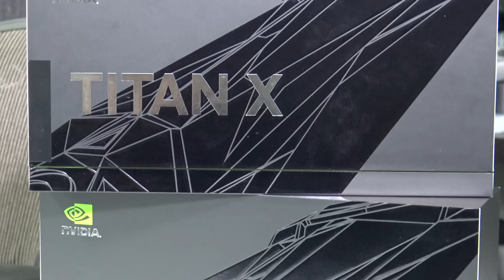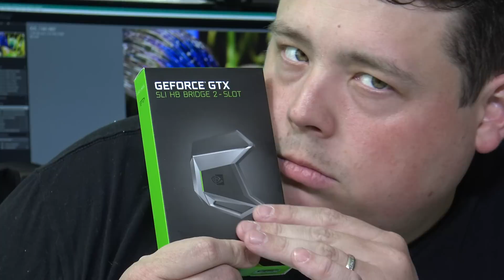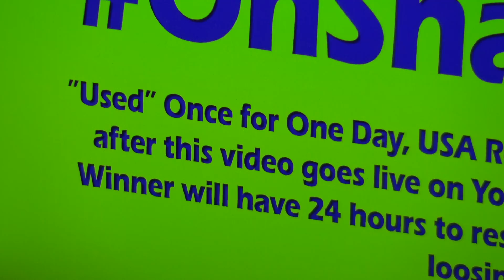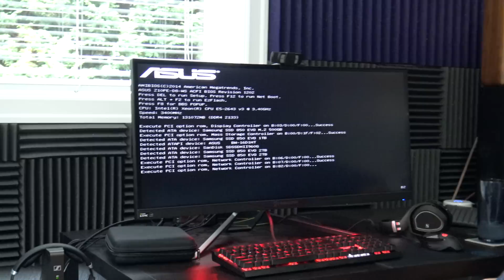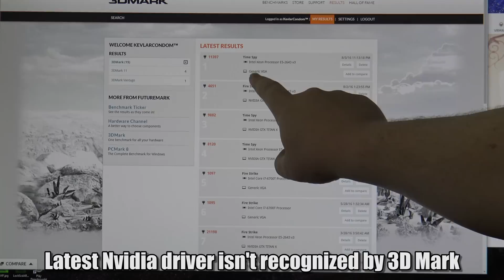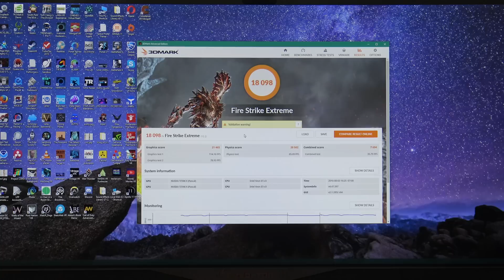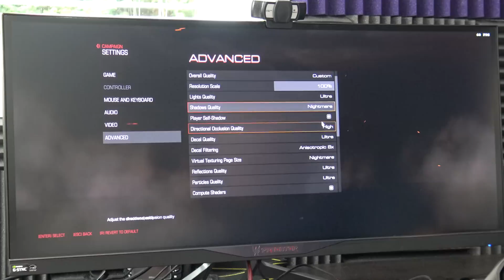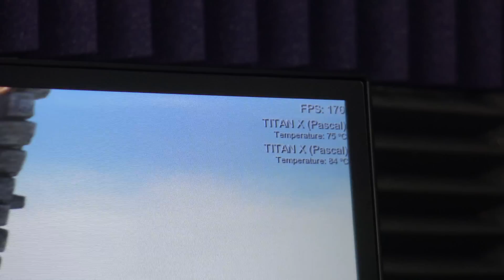Fastest graphics cards in the world!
Did you know I've made over 800+ other videos on YouTube? 🍿 We unbox, install and benchmark a pair of Pascal Titan X cards from Nvidia and show you just how much of a beast these cards are. Especially when you install the high bandwidth bridge.

▼ Your donations help support me and my family so I can continue making videos like this ▼

18Su2PV63BabMZWwYEhgXC8obK1XBVveCp

▼ Benchmarks in Video ▼
Time Spy 8:51
FireStrike Extreme 10:43
DOOM 12:29
Counter Strike Source? 13:05
Unigine Heaven 13:41

▼ Products mentioned in video are available at Amazon ▼

▼ Purchase a Rad Power Bike (The bike I ride daily) ▼

▼ Questions & Answers ▼
Q) The FPS in Counter Strike Source should have been higher
A) You're right, we didn't disable the frame rate limiter. But we did it more for comedic effect.

Q) I would have expected the scores to be higher.
A) Most benchmarks include the CPU score in with the GPU and since Xeon processors clock lower then i7's the score is in favor on a gaming benchmark to the i7. That being said these things are scary fast with graphics and frame rate in games or rendering applications.

Q) When will you get your Titan X's?
A) I was just informed by Puget Systems that they would like to throw a couple in William in the next few weeks. I'm very excited for this!

Q) Why did you start this in the bathroom, it gets you lots of dislikes?
A) To make a good video I like to be organic and just do fun stuff that I would laugh at and at this moment in time this made sense to me. I get some people don't get my humor and that is just fine, the video is still awesome :D

Notice: After tweaking & over clocking when I left Adam (KevlarCondom) was able to get a score of 3339 in Heaven with the same settings as showcased in the video.